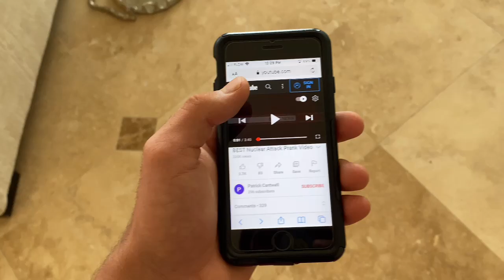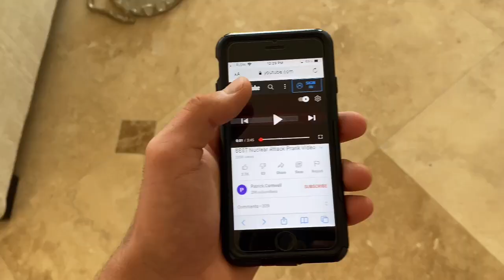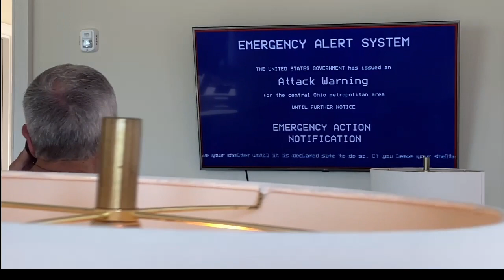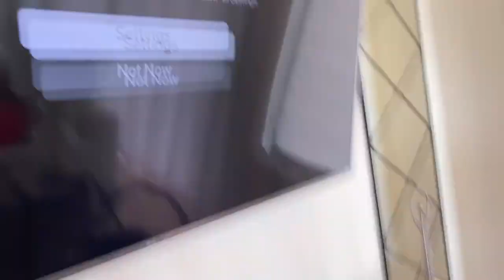NUCLEAR MISSILE PRANK ON GRANDPARENTS…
THIS WAS A REAL AND FUNNY PRANK 😂

Bryce K All The Way